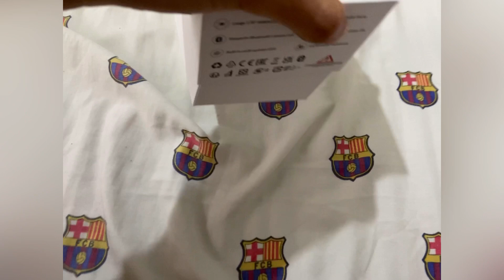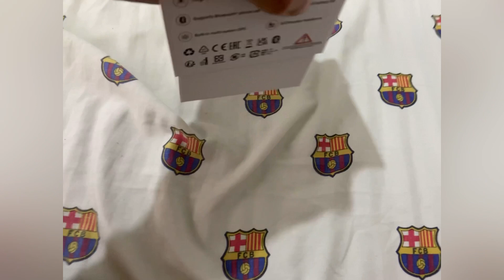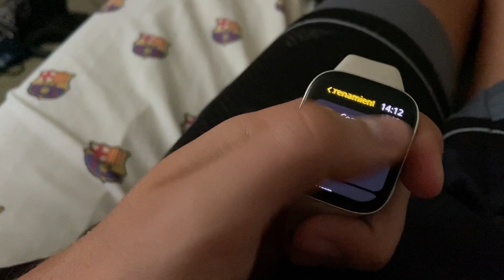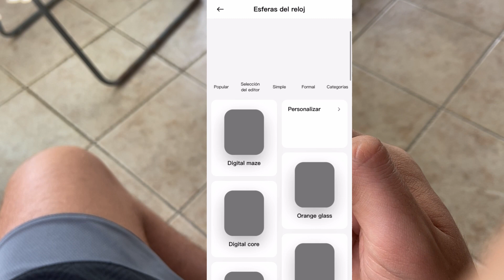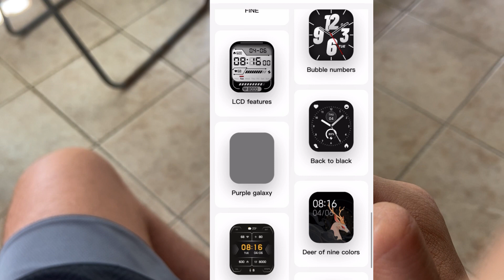🔥REDMI WATCH 3 REVIEW| ¿VALE LA PENA?¿EL SMARTWATCH CALIDAD-PRECIO 2023?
Esta es una review contando mi experiencia de uso con el Redmi Watch 3 tras 3 semanas de uso personal.

SÍGUEME:👇🏻